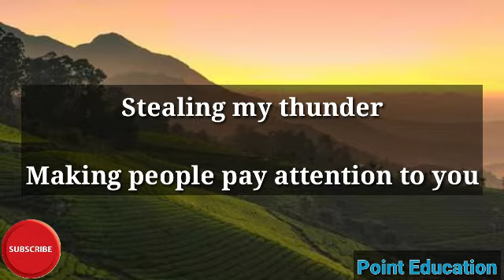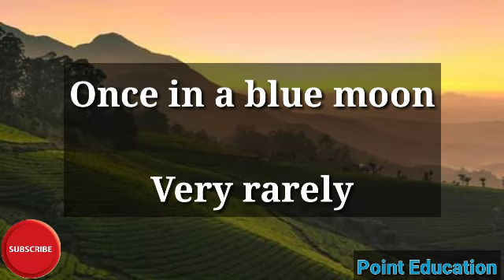Idioms About Nature in English